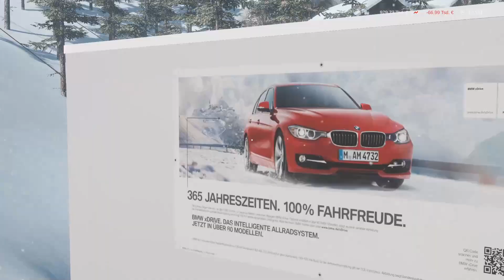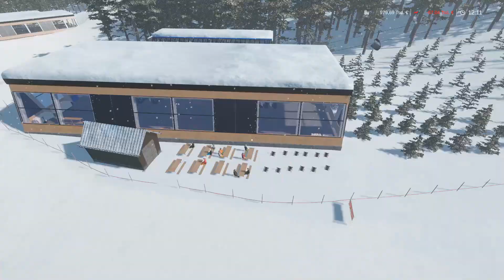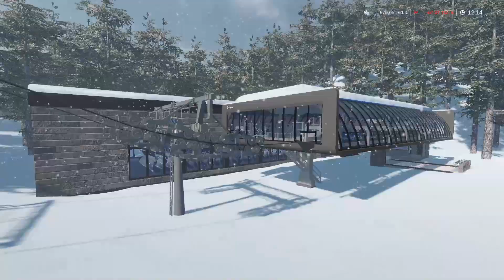Winterberg v1 Top oder Flop? | #13 Map Review Winter Resort Simulator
Nachtrag: Die meisten Bahnen im Skigebiet wurden vertauscht d.h. das anstatt 6er Sesselliften wurden 8er verwendet und umgekehrt.

In der 13. Folge der Map Reviews zeige ich euch die Map Winterberg v1. Ich zeige euch was gut und was schlecht ist und sage euch wie ich die Map im generellen finde. Meine Erwartungen waren relativ hoch, da dies ein reales Skigebiet ist.
Hey,
ich bin der Play Tiger und bringe Gaming Videos.

                                   Günstige Server
Günstige Minecraft-/-TS-/-V-Server gibt es bei folgenden 2 Hostern:*